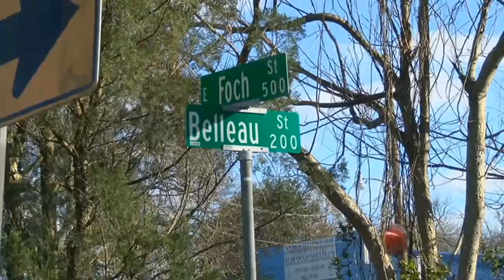Police investigating homicides in Lafayette and Broussard